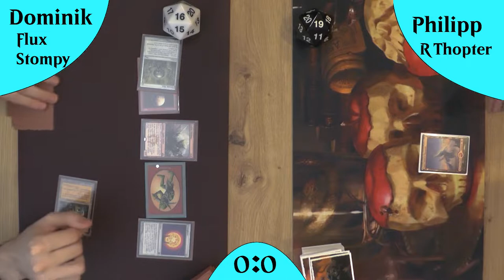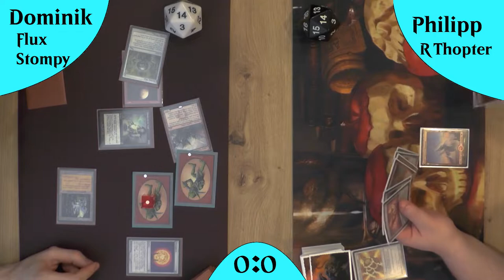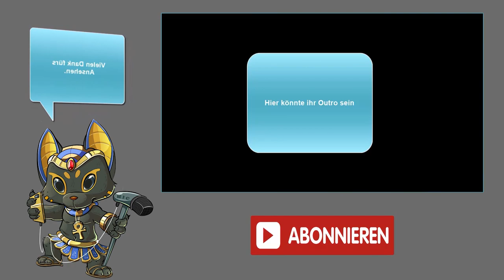Mono R Thopter VS Fireflux Stompy [Gameplay] (Legacy)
Heute ein Mono Rot Battle der etwas anderen Art!
Heute gibt es ein Stompy Deck welches aus Moon Stompy gewachsen ist und mit dem Fireflux Squad auf eine Aggressivere Variante geht als sein Vorgänger, gegen das Mono R Thopter Deck welches durch Artefakte und Schadenszauber besticht, neben der ganzen Synergie.

Intro